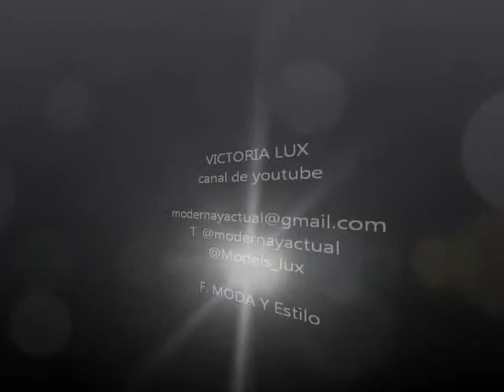EVA BRAZZI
MODA Y ESTILO, EVA BRAZZI. VICTORIA LUX ENTREGA VESTIDO A NUESTRA GANADORA.